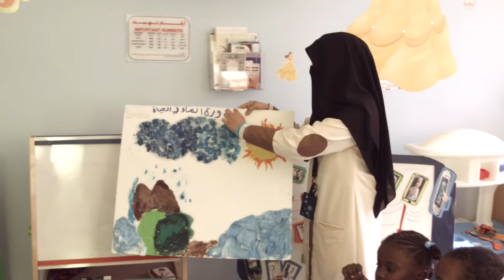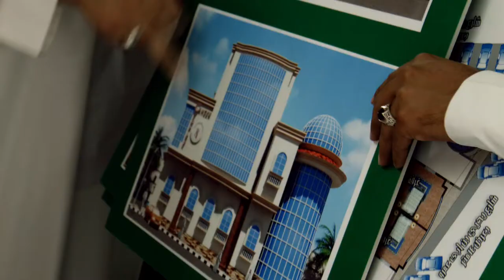زيارة معالي الأمين لأطفال السرطان بمستشفى النساء والولادة والأطفال بالمدينة المنورة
مركز طيبة للكشف المبكر
الجمعية السعودية الخيرية لمكافحة السرطان
فرع المدينة المنورة